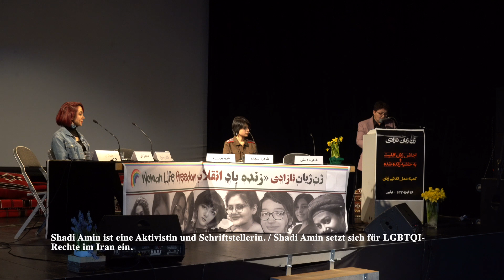26 Feb. 2023 IRTV Berlin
اجلاس زنان اقلیت و به حاشیه رانده شده، برلین ۲۶ فوریه ۲۰۲۳